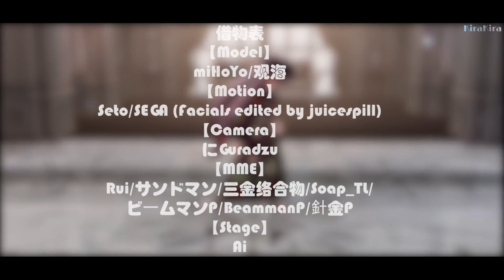【Genshin Impact MMD／4K／60FPS】Hu Tao【Meltdown】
- English -

Hello!

Original creator's name：闪烁Kirakira

안녕하세요!

원작자의 성함：闪烁Kirakira

你好！

原始创作者姓名：闪烁Kirakira

Привет!

Оригинальное имя автора：闪烁Kirakira

Xin chào!

Tên của người sáng tạo ban đầu：闪烁Kirakira

¡Hola!

Nombre del creador original：闪烁Kirakira

Hallo!

Name des ursprünglichen Erstellers：闪烁Kirakira